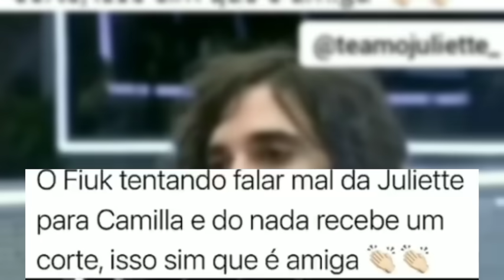Fiuk Tenta Fala Mal de Juliette para Camila e Leva Corte - Não Parou ...